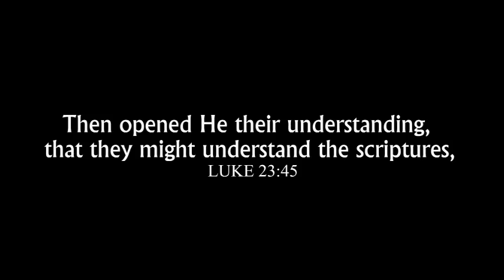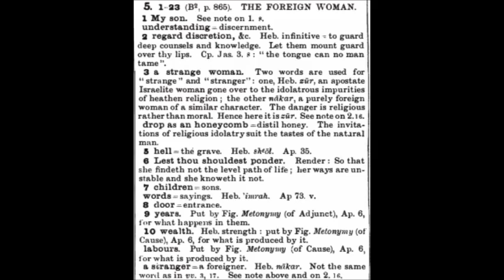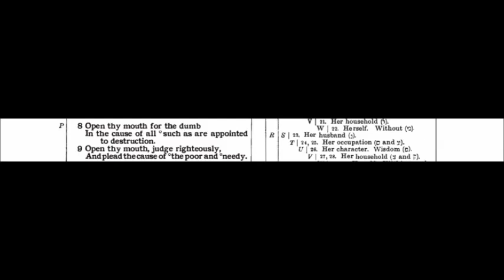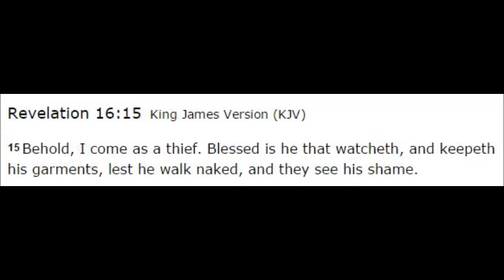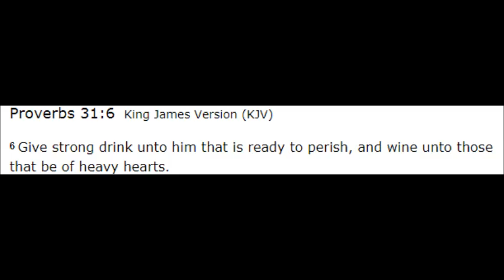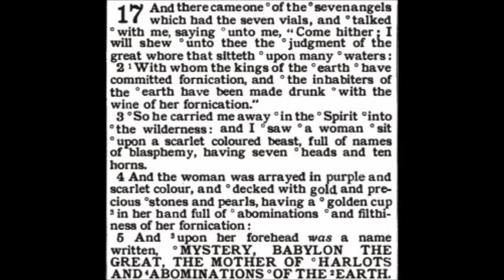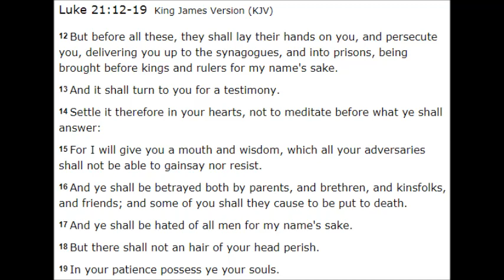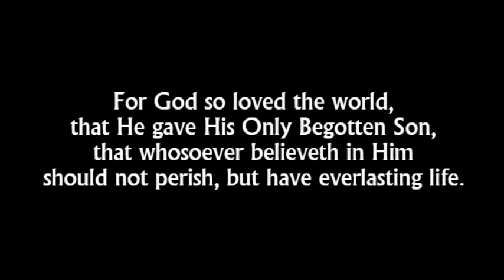The Book Of Proverbs Chapter 31